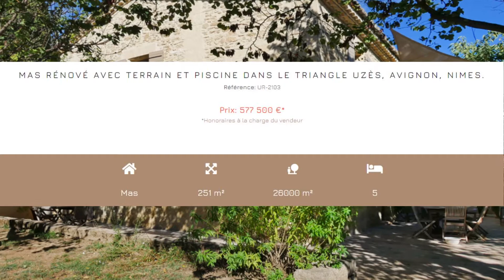UR-2103 Mas vigneron dans le triangle Uzès - Nîmes - Avignon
MAS RÉNOVÉ AVEC TERRAIN ET PISCINE DANS LE TRIANGLE UZÈS, AVIGNON, NIMES.
Au coeur de ses vignes et des vergers dans le triangle Uzès, Nîmes, Avignon, cet authentique mas vigneron du 18ème siècle a été rénové en confortable maison de famille. La douce couleur de sa pierre, tant en façade que sur certains murs intérieurs, met en valeur les larges baies vitrées en métal donnant sur une terrasse orientée plein sud, à l'ombre des grands arbres de la propriété. Avec une surface totale de 250 m2 habitables environ, le rez-de-chaussée offre une vaste pièce de séjour avec salon de réception et salle à manger, un salon TV plus intime avec cheminée et une spacieuse cuisine ouvrant sur le jardin, avec espace pour les repas du quotidien. Un escalier en pierre droit typique de ce style de mas vigneron mène au 1er étage où se trouvent les 5 chambres de la propriété : les deux chambres des enfants, de 27 m2 et 17 m2, offrent également des espaces récréatifs et de travail pour chacun, 2 chambres d'amis de 12 m2 chacune, dont l'une a été transformée en petite salle de fitness, et enfin la chambre parentale, de 27 m2 et près de 4 m de hauteur sous plafond. Les enfants et amis se partagent une salle de bains, tandis que les parents possèdent leur salle de bains en étage, avec baignoire XXL, douche, 2 vasques et dressing. Une 3ème salle d'eau a été prévue mais non finalisée. Au 2ème étage également, un large palier mansardé sert de salle de musique avec nombreux rangements sous les pentes. Le jardin, entièrement clos de 1663 m2, est entouré de ses terres agricoles non constructibles (2,5 ha). La piscine en dur, de 10 x 5 m, est sécurisée par de belles barrières en fer forgé. Une dépendance de 46 m2 sert de local technique, local vélo, chaufferie. Cette propriété à l'écart du village, possède un chauffage central au fuel, eau de forage traitée, noria et fosse septique récente.